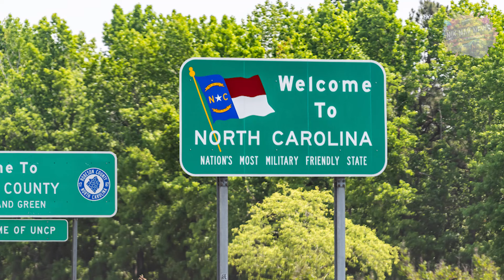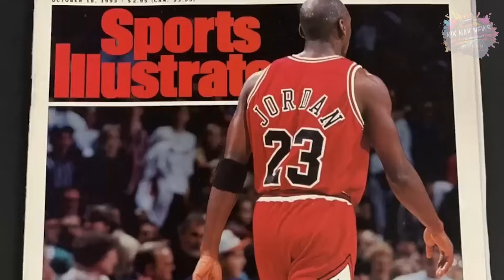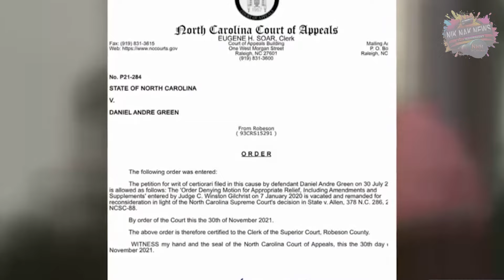This Is Why He Murdered Michael Jordan's Father The Untold Story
It was a shocking crime that rocked the world of basketball and left basketball legend Michael Jordan shattered to pieces. On July 23, 1993, James R. Jordan Sr., the father of NBA superstar Michael Jordan, was murdered in a senseless act of violence that would forever change the course of his son's life. The story of his death is not just one of loss; it’s one filled with desperation, misguided choices, and a haunting aftermath that continues to raise questions.